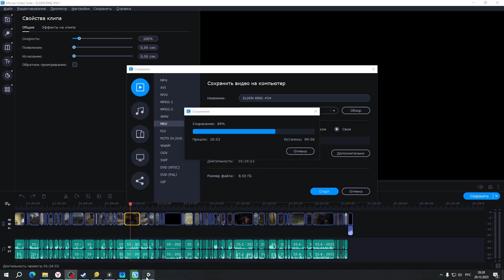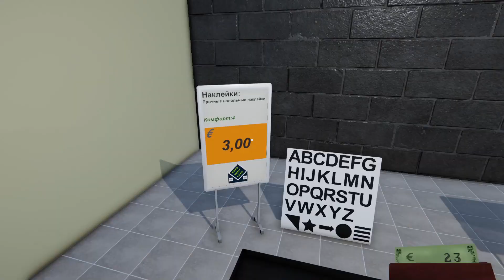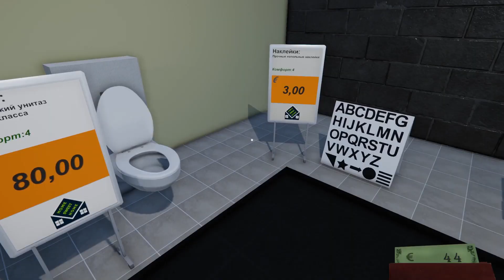Марафон симуляторов #19 - СУРОВЫЙ БИЗНЕС (Toilet Management Simulator)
Улучшайте свой туалет и зарабатывайте деньги. Вы хотите поехать в отпуск, но в автобусной компании говорят, что для рейса мало пассажиров. Остается лишь заглянуть в школу танцев и, возможно, завести парочку новых друзей.